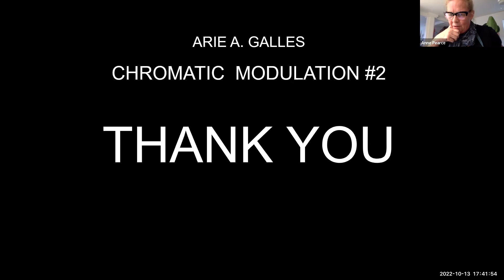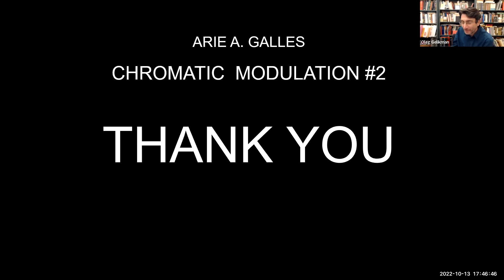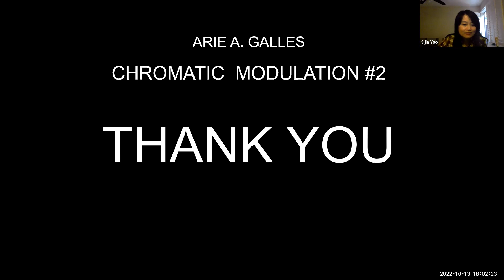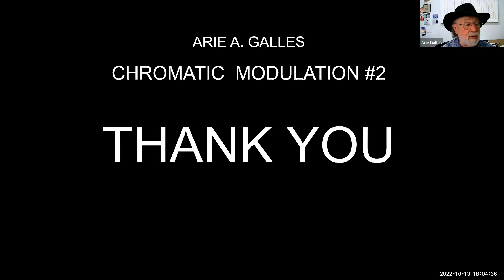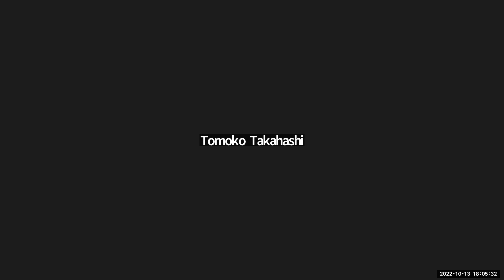Arie Galles - Turning Blue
Listen to professor Galles' lecture on his latest series "Chromatic Modulations"

Thinking about joining us at Soka University of America?

SUA is a private, four-year liberal arts college and graduate school located in Orange County, California. SUA offers a 7:1 student-to-faculty ratio (average class size is 12 students) and study abroad is included in the cost of attendance so that every undergraduate spends a semester living in and learning about another culture. Proudly founded upon the Buddhist principles of peace, human rights, and the sanctity of life, SUA offers a non-sectarian curriculum that is open to top students of all nationalities and beliefs.